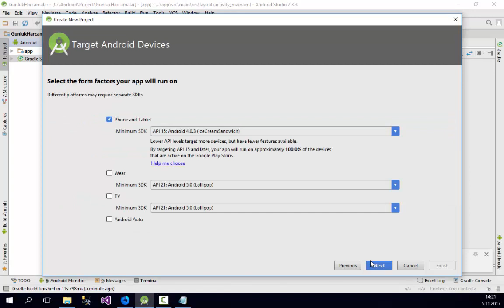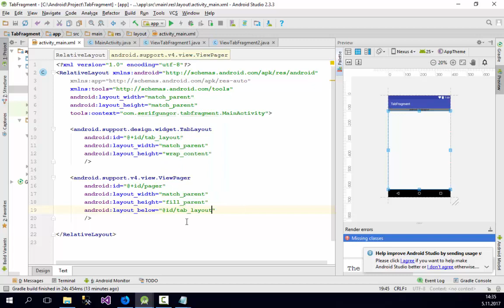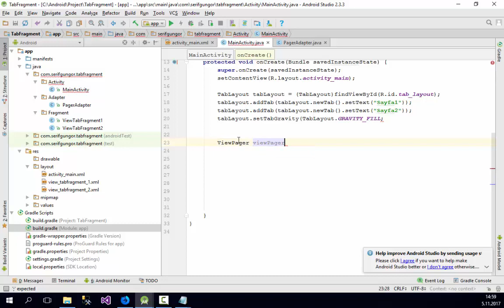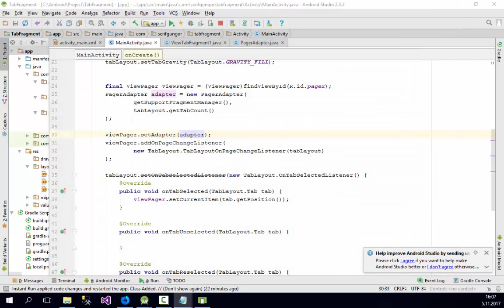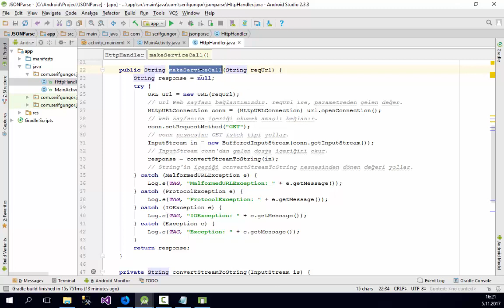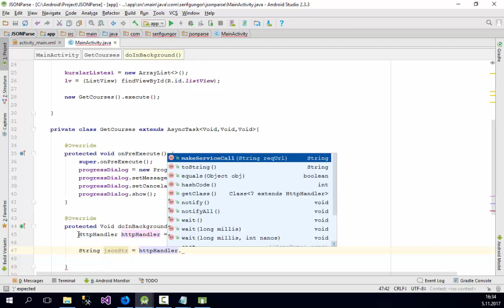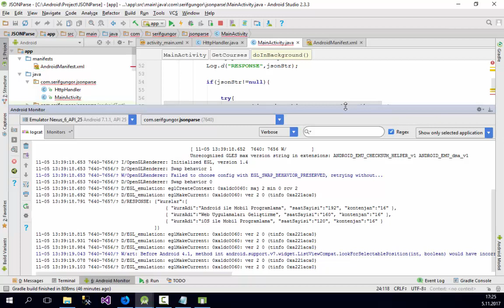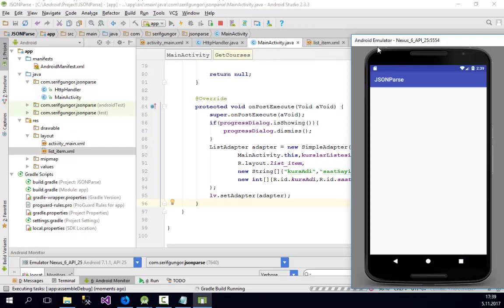Android ile Mobil Programlama - Tab Fragment / JSON Parse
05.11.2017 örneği